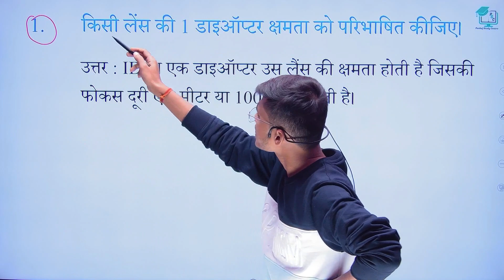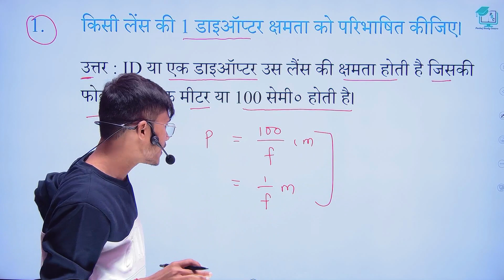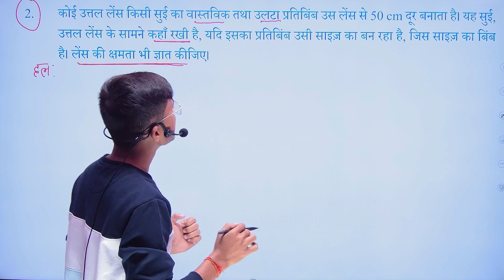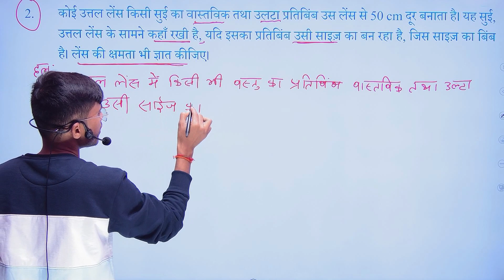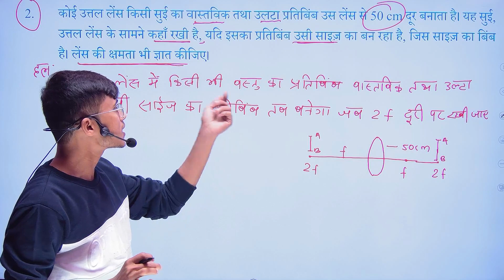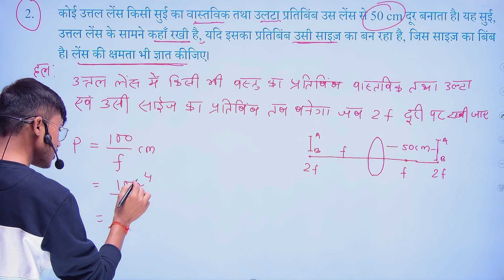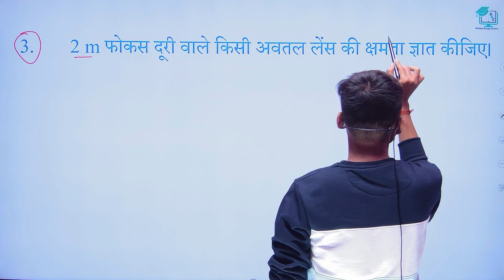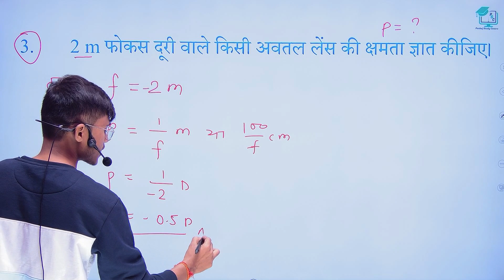Prakash ka pravartan tatha Apvartan page ke Question Answer || by pankaj sir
1. Science chapter 9 question Answer page ke Question part 2
2. Science page ke Question Answer one shot part 2
3.prakash ka pravartan apvartan  class 10th science question Answer one shot
4. Ncert class 10th science chapter 9 Question Answers one shot